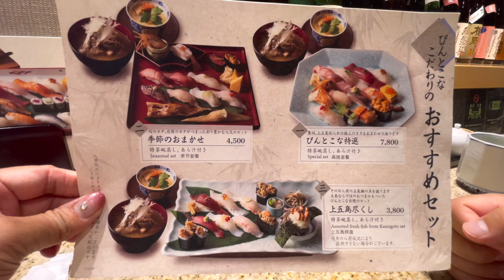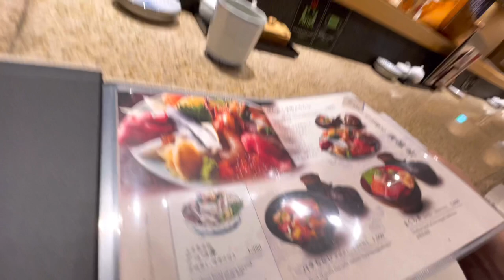Sushi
Sushi is a dish of prepared vinegared rice,with some sugar and salt,a variety of ingredients such as seafoods raw and vegetables.